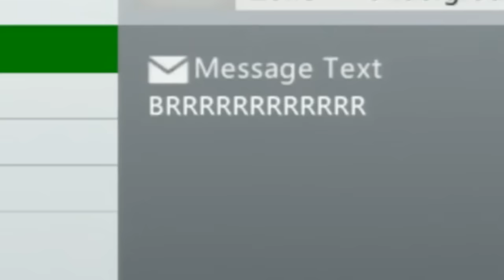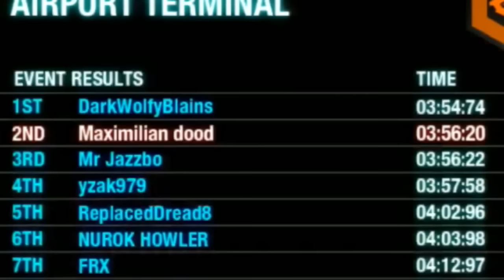SPLIT SECOND - Hypest Racing Game: Hype & Rage Compilation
Editing by Hawke525, check out his channel!

NETDUMA - The only gaming router in the world that will fix lag.